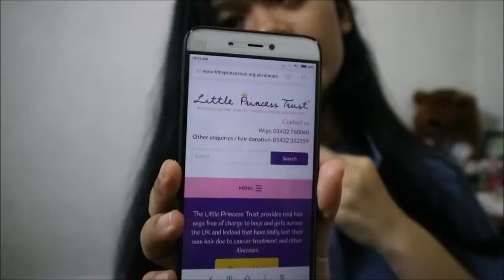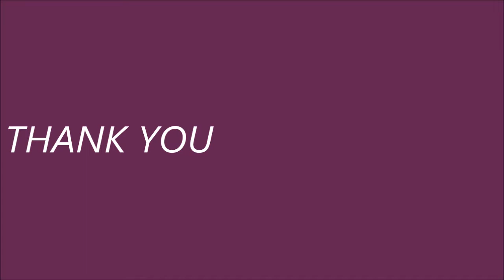I cut and donate my hair (14'' / 36 cm)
CC for subtitle in English (available) and bahasa Indonesia (soon). This video included one year update footage which is 2018. This is an amazing cause. I planned to donate my hair in 2015, due to my ombre blue hair, I need some extra time to make my hair longer after i chopped the blue part.

Finally I cut 14'' or 36 cm of my hair on 17 April 2017. Yes this is a 2017 footage.

You can donate your hair to ANY amazing non-profit organization to help kid who lost their hair for treatment or illnesses, I chose to donate to Little Princess Trust.

i'm sorry for bad lighting and i-haven't-slept look.

H.

instagram (artworks)  ➭ @herahutajulu
instagram (commissions)  ➭ @secondcreature